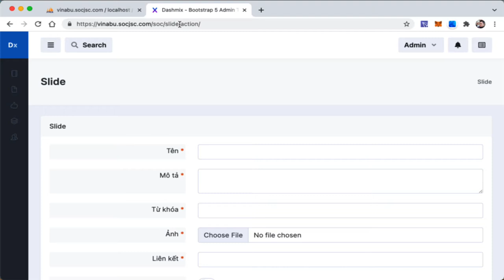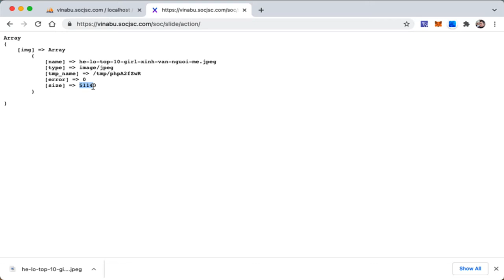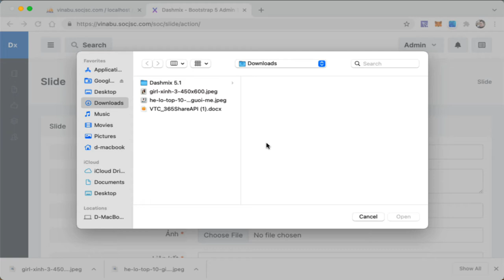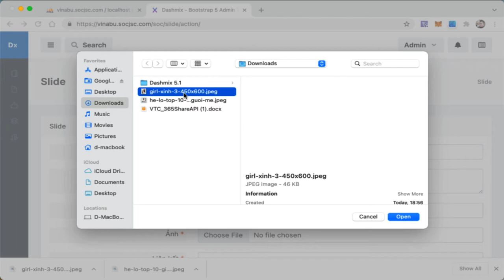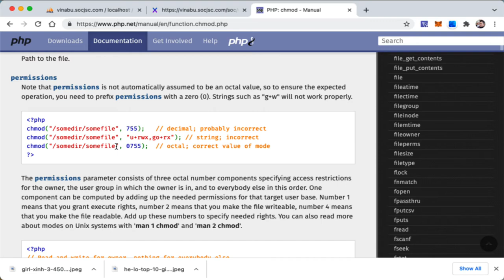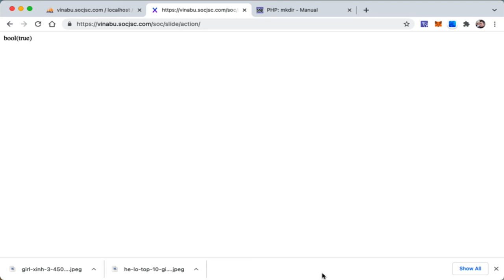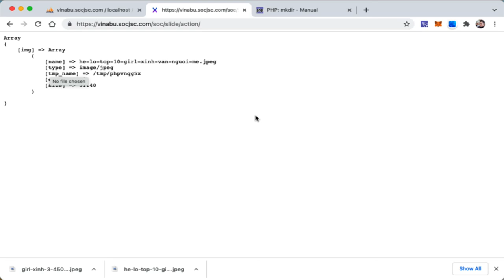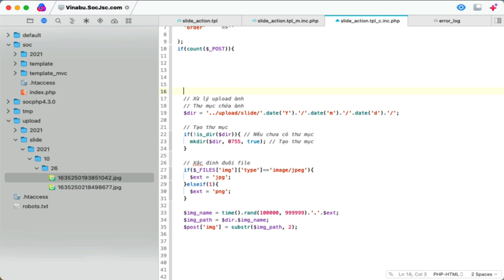Upload file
Bài giảng về upload file cơ bản.